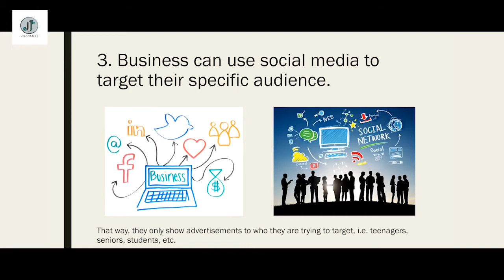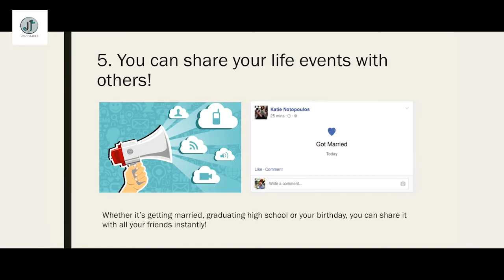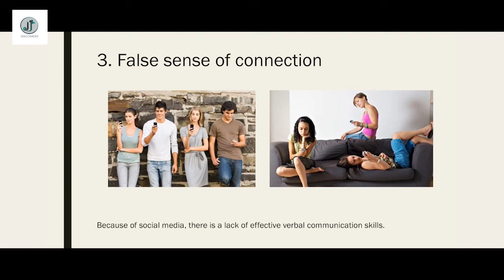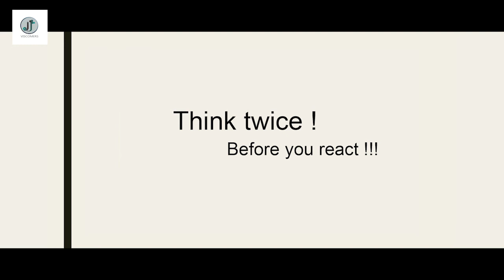SOCIAL MEDIA | 2019 | JJ VISCOMERS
CAST : SUBASH KAVI

CAMERA : RAGHUPATHI

DIRECTION & EDIT : MOHAMED AJMAL

                     CREDITS TO : JJ VISCOMERS